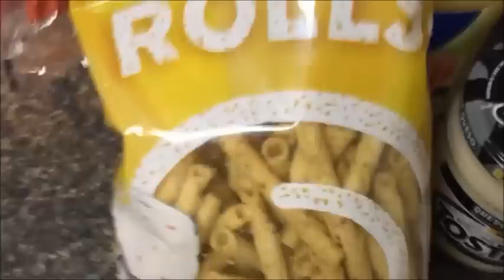MY HUSBAND HAS GONE CRAZY!! HELP ME...DORK ALERT!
I think is has totally lost his mind. LOL What in the world is he doing. DORK ALERT BIG TIME! Love you all! God Bless